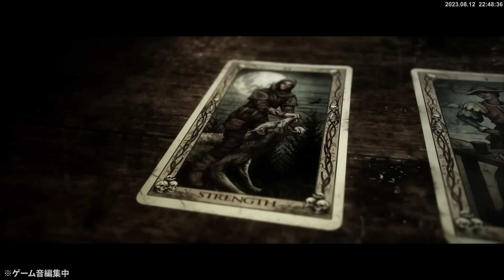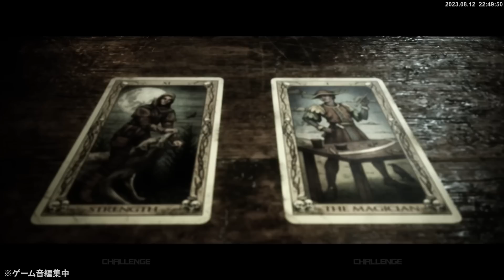トシゾーの『クアリー ～悪夢のサマーキャンプ』＃５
チャプター4 - ドント・パニック
『クアリー ～悪夢のサマーキャンプ』は、映画さながらのホラーゲーム。9人のキャンプカウンセラーたちが始めたパーティーは、先の読めない恐怖の一夜へと一変します。
▼過去作「Until Dawn -惨劇の山荘-」再生リスト

▼切り抜きについてのガイドラインはYoutubeのコミュニティにて